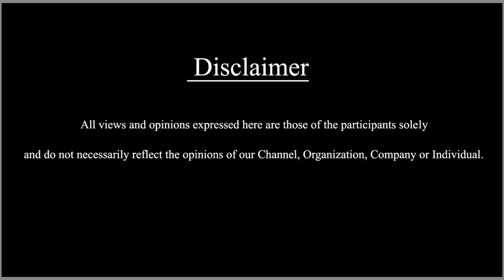Today's Trending News | 13/04/2023 | SDC World Kannada